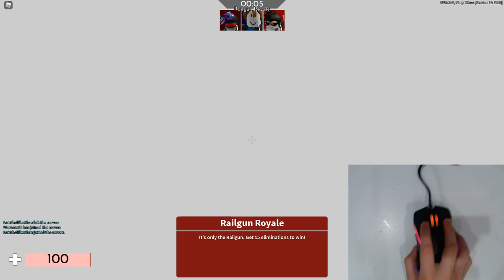I tried TanqR's new MOUSE.. It is OP! (Roblox Arsenal)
I tried TanqR's new MOUSE.. It is OP!